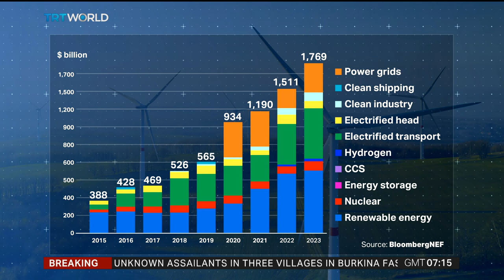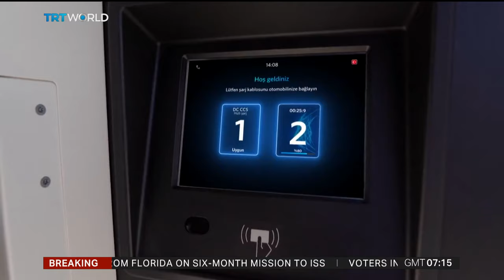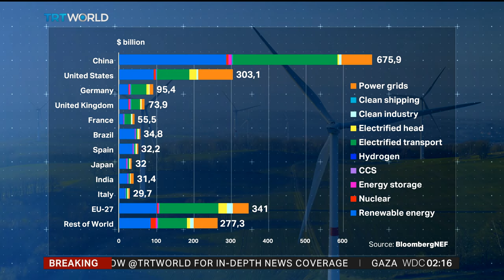Renewable energy market expected to reach $1.8T by 2027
A recent report by Bloomberg NEF reveals a staggering surge in global clean energy investment and energy transition investment trends in 2024. Abdulvehab Ejupi has the details.